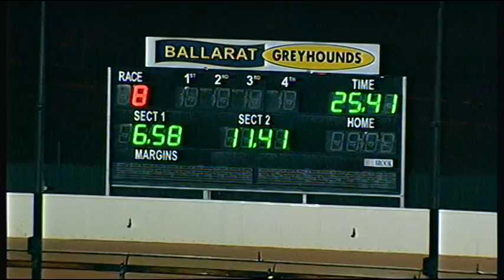BAL WED 10 AUG 16 R8